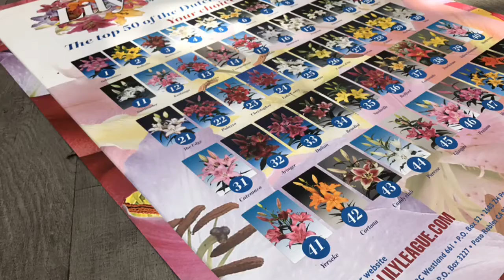Dutch Lily Days 2017 @ Onings Holland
7th edition of the annual Dutch Lily Days at Onings Holland Flowerbulbs